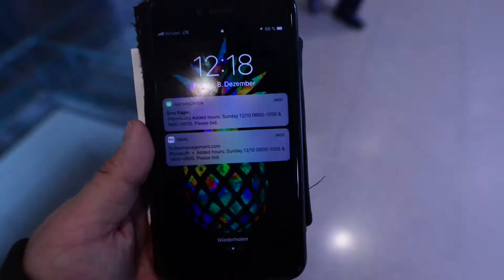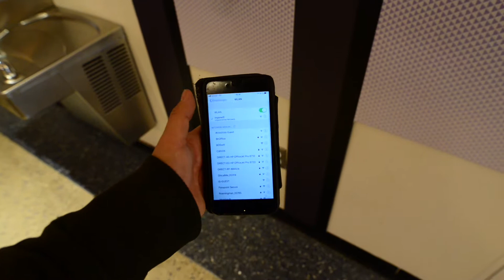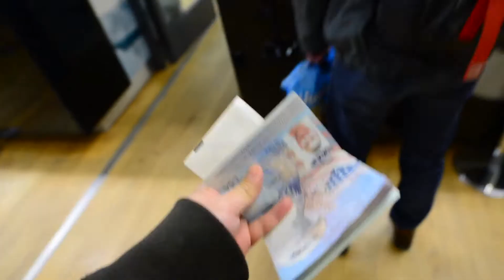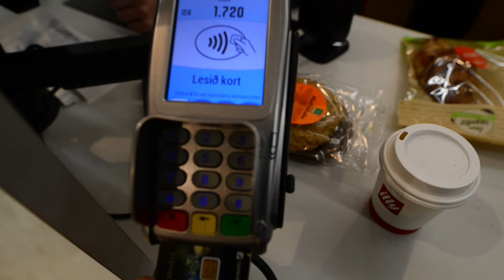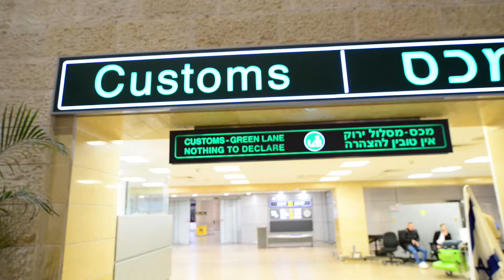The journey to Israel